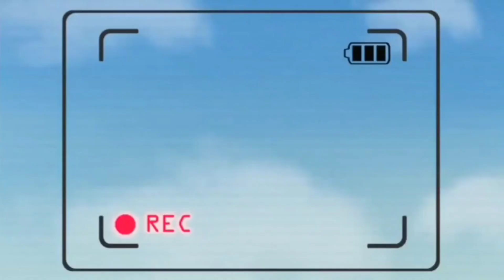sum 41 noots amv tribute épic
clips use
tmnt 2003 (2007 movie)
zeke and luther
puss in boots 2
kick buttowski
transformers 4 (prime)
sonic movie
spiderman 2002
bnha
martix trilogy